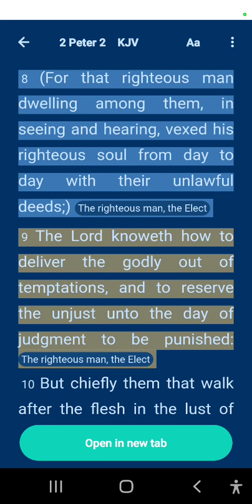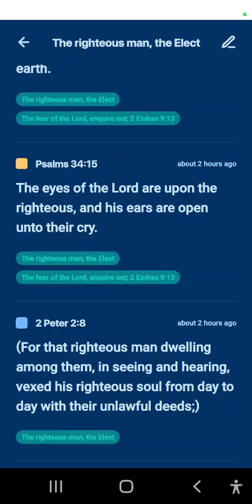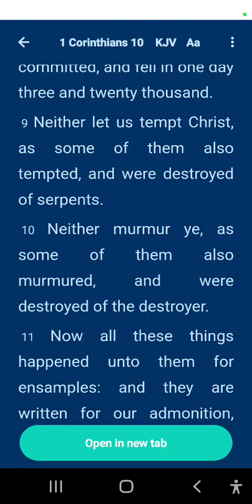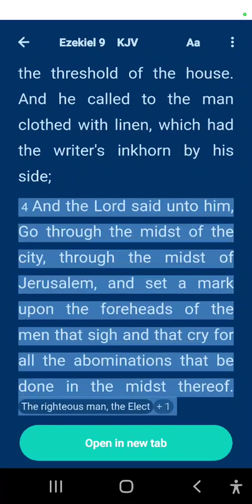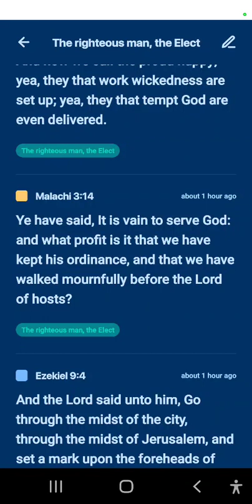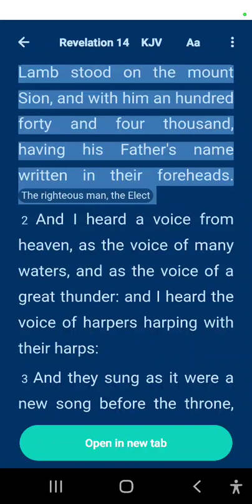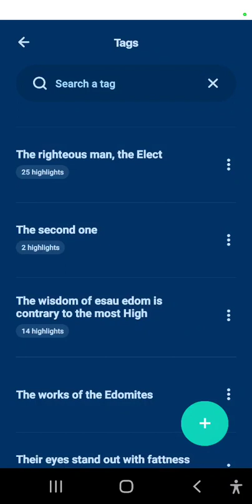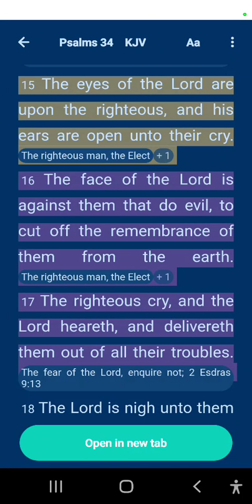the righteous vexation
Psalm 34:15 KJV — The eyes of the LORD are upon the righteous, and his ears are open unto their cry.